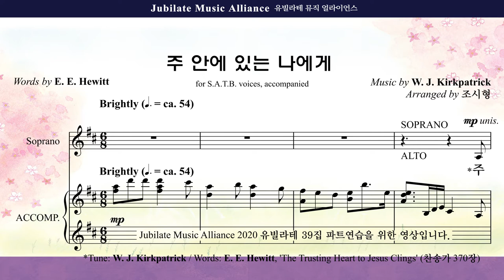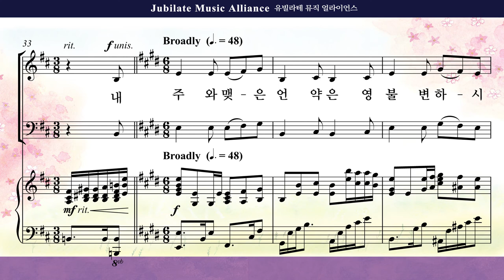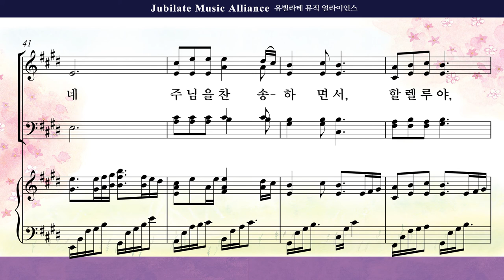[유빌라테 39집]08. 조시형 - 주 안에 있는 나에게 Soprano